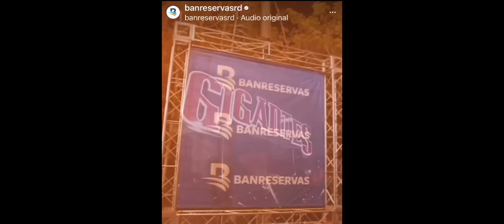OFFERMAN Ó LEGER? CON QUIÉN TE QUEDAS PARA DIRIGENTE DEL AÑO?